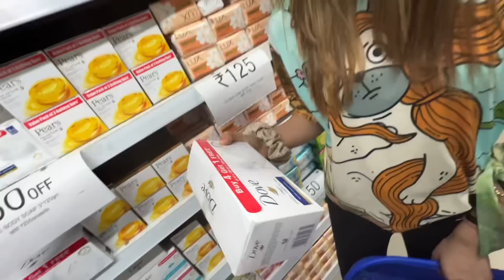Vishal Mega Mart Ton Flat Lai Kiti Shopping🛍 || Ankush Thakur